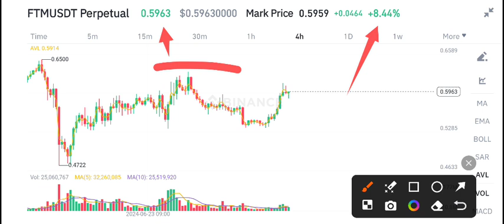FTM Coin Urgent News! FTM Price Prediction! Fantom FTM Today News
Queries Solved:
1.  today target
2.  price today
3.  price prediction
4.  token today target